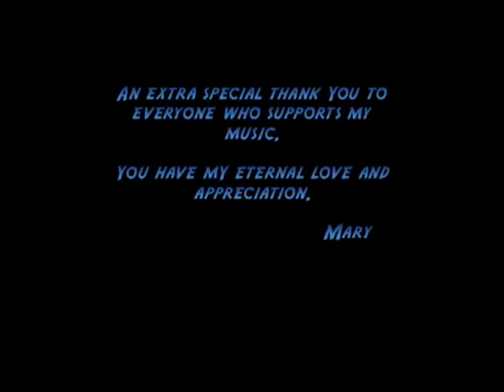Mean Mary Big Red Barn banjo, fiddle and mandolin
Song Big Red Barn from album Walk a Little Ways With Me.